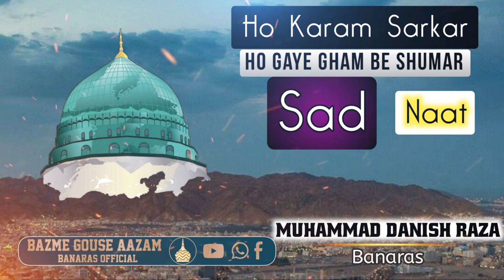Ramzaan Kalam || Ho Karam Sarkaar || by Muhammad Danish Banaras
Assalamu.alaikum:.

For Letest Updates At Official Network

Must_Listen:. Best Experience headphone

Bazme_Gouse_Aazam Banaras official 😍

Topic cover--
Ramzaan Kalam
Ho Karam Sarkaar
Ho Karam Sarkaar Ab to ho gai gham be shumar